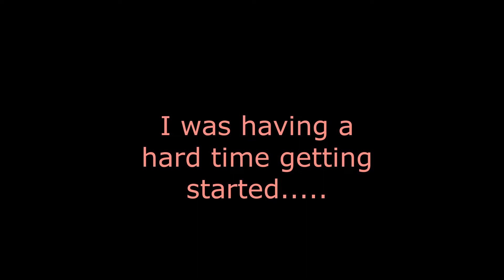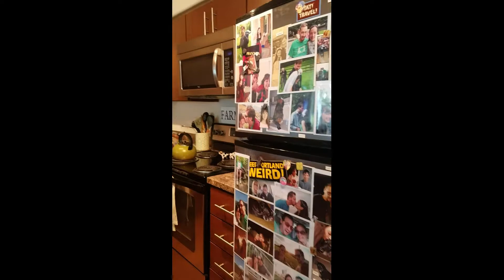Packing Up Our Apartment In Oregon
We're in the final phases before our move. In this video, we begin to pack, get rid of and strore everything that we won't be able to bring with us on the road. Enjoy!